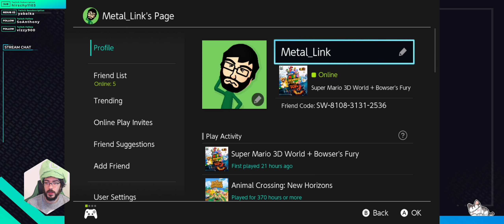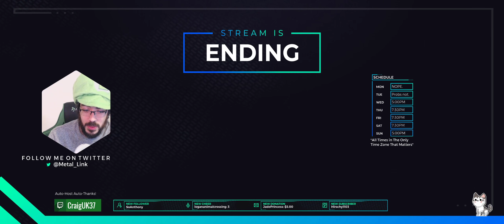SM3DW // Wifeysauce Co-Ops And 1-Ups! Part 1